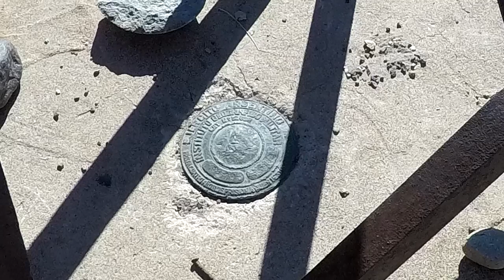Hito IGM (Instituto Geográfico Militar) - Rivadavia - Mendoza Honda XR400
Este Hito del IGM, ubicado📌en algún lugar del departamento de Rivadavia⛰es uno de los 33.892 pilares🗼distribuidos a lo largo de los años en todo el territorio nacional🇦🇷.
Hace aproximadamente 100 años⏳ el Instituto Geográfico Militar (IGM) inició las labores topográficas 📐y geodésicas que permitieron la construcción y medición de la red de nivelación🌐de la República Argentina🔭.